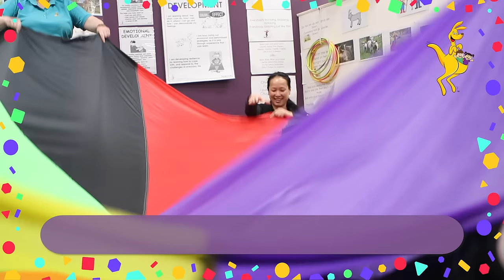Wombat Class - Mat Time